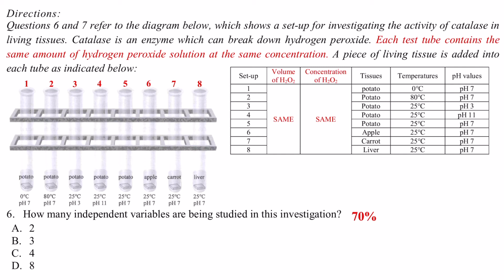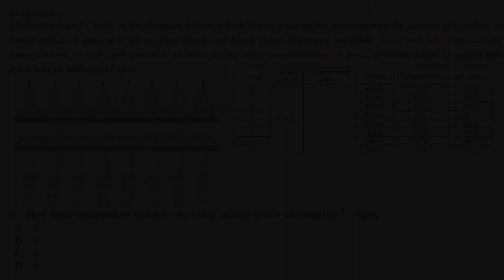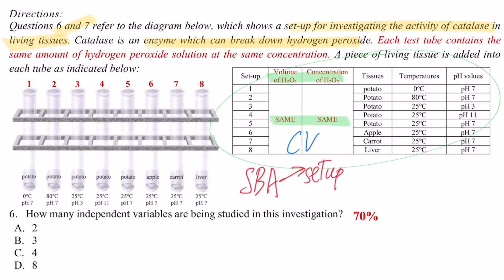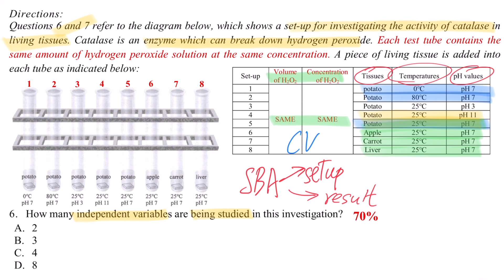破解SBA│DSE Bio│HKDSE 2020 MC Q6│catalase experiment 過氧化氫酶實驗│Faith Education {雙語Bilingual}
梁公語錄
「卷一是通識的骨肉，代表我們應要學好的技巧；
卷二是通識的靈魂，代表我們要學懂舉一反三。」

0:00 廣東話
2:22 English